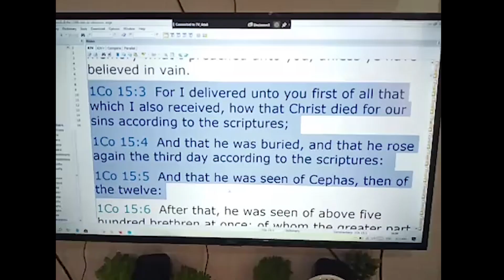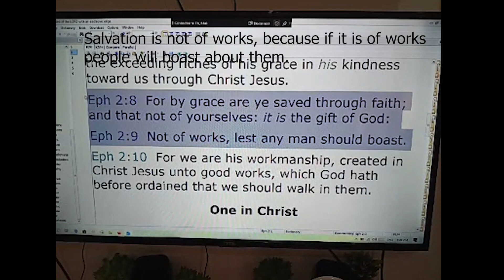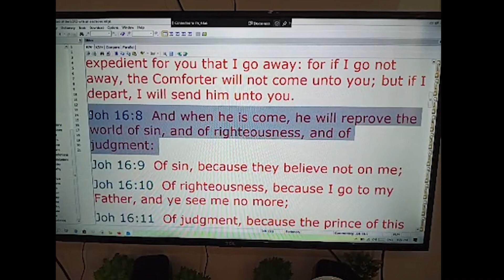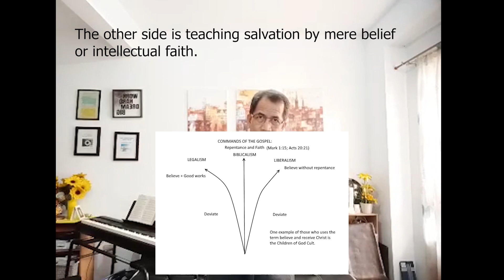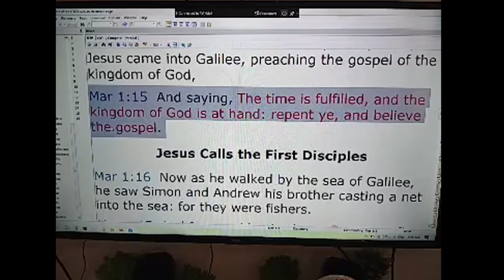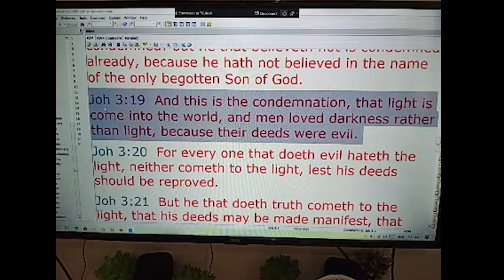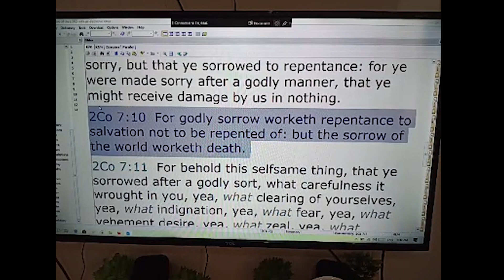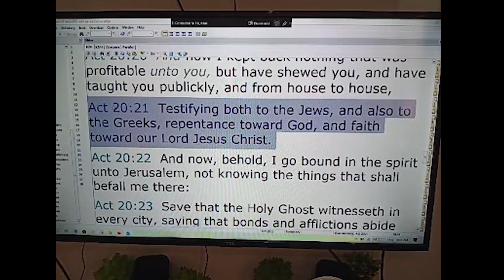Easy-Believism and Repentance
If I will be asked, "Do you believe and practice Easy-Believism in your evangelism?"  My answer would be it depends on what you mean by Easy-believism.  I will ask him first what he meant by easy-believism.  There are varying views on easy-believism depending on their teachings about salvation.   There are two opposite extremes on the teaching of repentance and salvation.  One extreme holds to the belief that repentance of sin is a work and that you have to be able to quit sinning to be saved.  The other opposite extreme holds to the doctrine that to be saved there is no need to repent but that you just have to believe.  The first one mentioned holds to legalism, the other one holds to liberalism.

The Biblical position is that salvation is by grace through faith and not of works (Eph. 2:8-9).  But true saving faith involves repentance.  (Luke 13:3; Mark 1:15).  The plan of God concerning salvation is simple, and not complicated.  It does not require man's works, efforts, hardships, and sacrifices.  It is Jesus Christ who made a perfect sacrifice for our salvation (Heb.9:22). Salvation is God's gift, and a gift is freely given and you can receive it by faith.  Many religious people made salvation complicated by adding works, baptism, church membership to be saved.  Salvation is not a long process, but instantaneous the moment you believe in the Lord Jesus (Romans 10:13; John 6:47).

So you see, salvation is simple and easy because it is not of our works and efforts, and it is God who worked for it and provided salvation through Christ's death (Rom.5:8).

But the problem is that not all people believe. If it is easy to believe, why is it that not everyone believes?  Is it easy or difficult to believe?   Why did the man in Mark 9:24 ask God to help him with his unbelief?  Why did many of the Jews reject Christ (John 1:11)?  When John the Baptist preached to them, many believed him not (Matthew 21:32)?  The problem of man is the sinful heart.  Man is corrupt, depraved, and by nature does not understand spiritual things ( Heb.3:12; Romans 3:10-11, 23; 1 Cor.2:14).  Man by nature loves sin and hates the light, the truth (John 3: 19).  The unsaved sinners are blinded by Satan (2 Cor. 4:4) and are under his power (2 Tim.2:26).

Then why are there people who believed if all men are blinded and enslaved by sin and Satan?  The answer, it is because of the power of the gospel (Romans 1:16) and conviction of the Holy Spirit (John 16:8).  Those who hear the gospel under the conviction of the Spirit will come to understand, and are brought to conviction of their sin, godly sorrow, repentance and faith. (John 16:8; Luke 18:13; 2 Cor. 7:10; Acts 20:21; John 5: 24; Rom. 10:17).

We believe salvation is by grace through faith.  God's grace is not harmonious with works.  You cannot mix faith and works (Romans 11:6).  But grace is harmonious with faith in Eph.2:8, we are saved by grace through faith, not of works.   When the Bible mentions faith in Ephesians 2:8, it does not mean without repentance.  True saving faith involves repentance as Paul said, Repentance toward God and faith toward our Lord Jesus Christ (Acts 20:21).  Repentance and faith are inseparable graces and are sacred duties of man toward God.  When the bible speaks of faith or believe in the context of salvation, that involves repentance (Luke 13:3; Mark 1:15; John 6:47).  Believing without repentance is just mere belief.

Thou believest that there is one God; thou doest well: the devils also believe, and tremble. (James 2:19)

The devils believe in God but they are not saved.  So many people believe in God intellectually and they continue in their wrong practices and sins.  The terms "believe" and "accept" Christ are already common today even among cults yet they hold to false teachings and sinful practices.  God does not require works for salvation, but good works are the result of salvation.  Christians are not perfect but are forgiven.  Somehow, there is progress in the lives of the believer as the Spirit produces fruits in his life.  (Gal. 5:22-23).

The other extreme opposite to the false teaching of salvation by works is the heretical belief that the sinner can be saved without the conviction of the Holy Spirit, without repentance but just believe.  That is easy-believism.